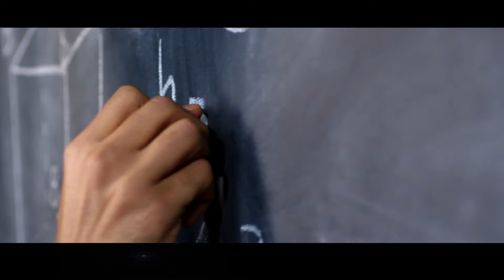Mazda Teacher Appreciation